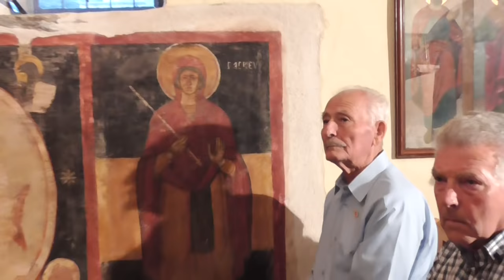ΚΩΣΤΑΣ ΑΔΑΜ 24-10-16: Συνεχεία στην προς Εβραίους Eπιστολή -Ο Κύριος Θεός,εμείς μικροί θεοί ..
ΚΩΣΤΑΣ ΑΔΑΜ 24-10-16: Συνεχεία στην προς Εβραίους Eπιστολή - Ο Κύριος Θεός,εμείς μικροί θεοί επί της γης,αδέρφια του Κυρίου μας.